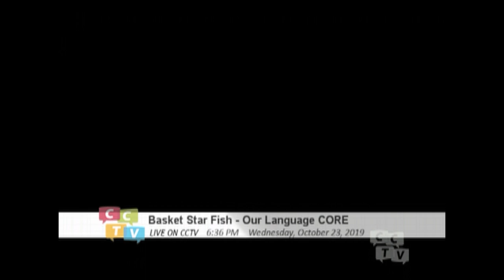Basket Starfish - Our Language Core (065) Alternative View of Languages